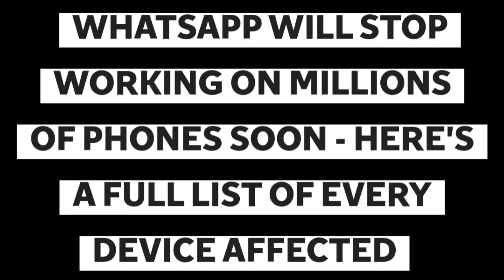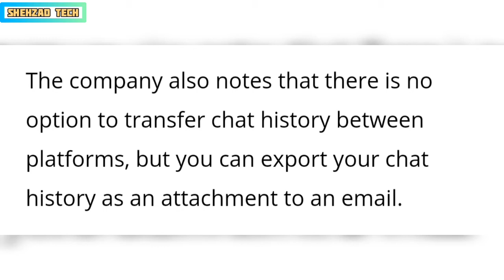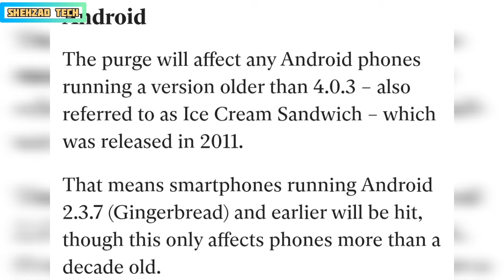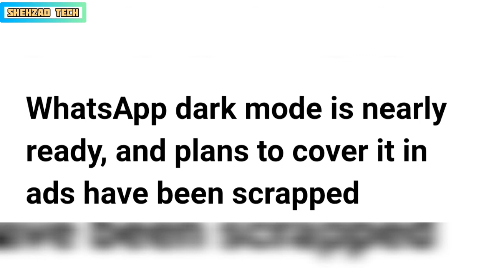WhatsApp Stop Working in Older iOS & Android Phones | WhatsApp Dark Mode with Ads | WhatsApp News #6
follow this and thank me later :)